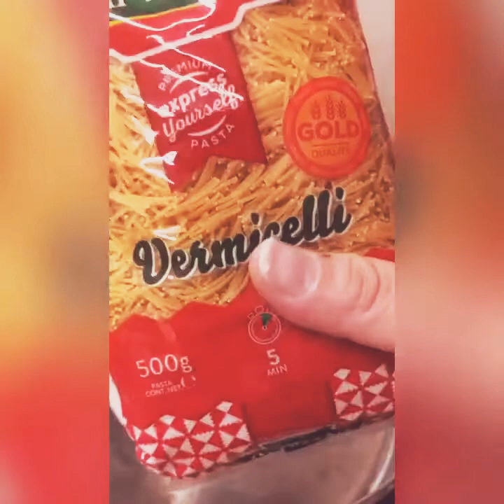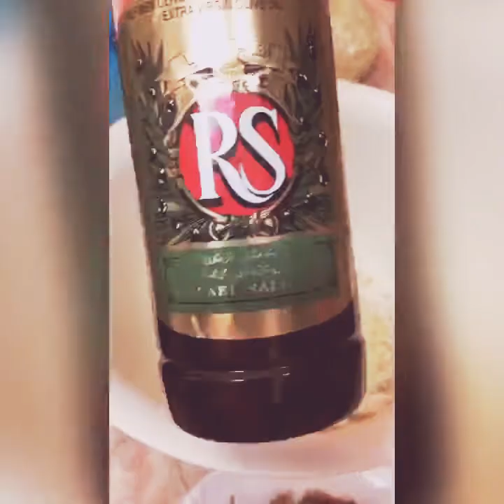شعيرية مقلية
اكلة سهلة وبسيطة وخفيفة جنب السلطة بالصيف
المكونات :
بصل
دجاج صدور
صويا صوص
صلصة المحار
شعيرية
خضرا مشكلة#طبخاتي#صيف٢٠٢٠#اكسبلور# trend